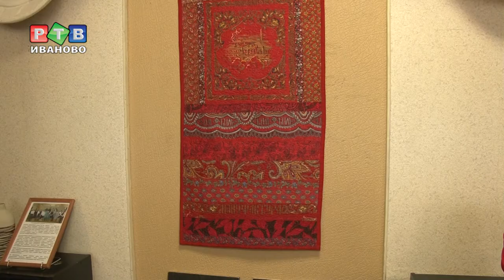История области – в тканях